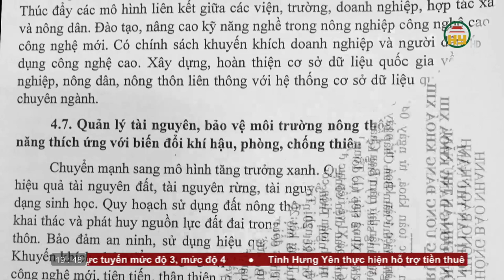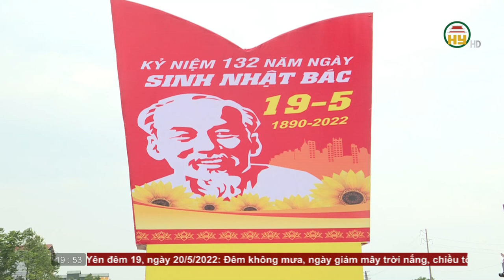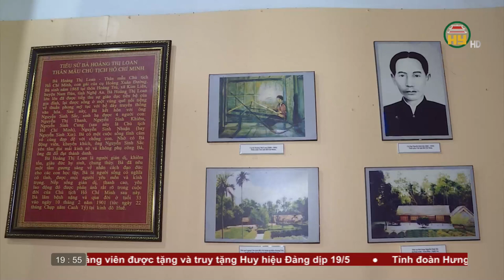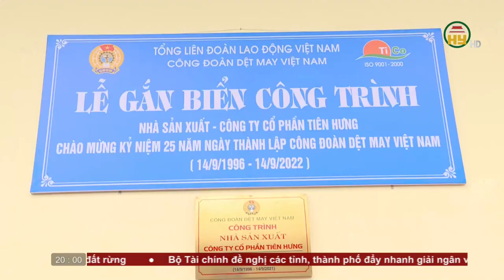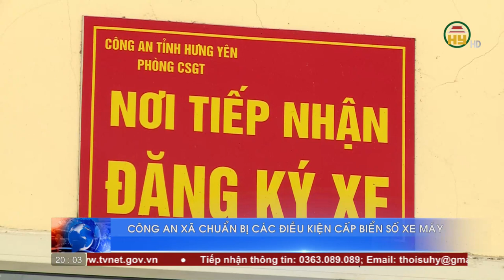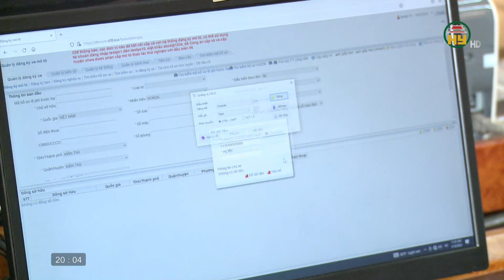Thời sự Hưng Yên thứ 5 ngày 19/05/2022